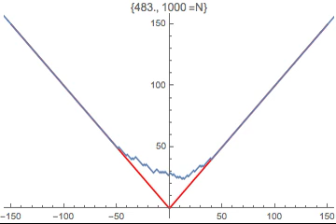Bernoulli TASEP, p=1/11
The discrete time and space Bernoulli TASEP is a random growth model with parameter p. At each discrete time, a valley in the graph changes to a peak with probability p=1/11.